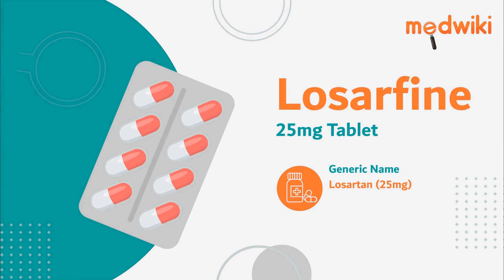Losarfine 25mg Tablet Uses, Benefits and Side effects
Losarfine 25mg Tablet
Composition- Losartan (25mg)

Introduction
Losartan is a medicine used to treat high blood pressure and heart failure.
.It relaxes the blood vessel by blocking the action of a chemical that usually makes blood vessels tighter. This lowers the blood pressure, allowing the blood to flow more smoothly to different organs and the heart.
Take this medicine in the dose and duration as advised by your doctor. Swallow it as a whole. It is to be taken with or without food.